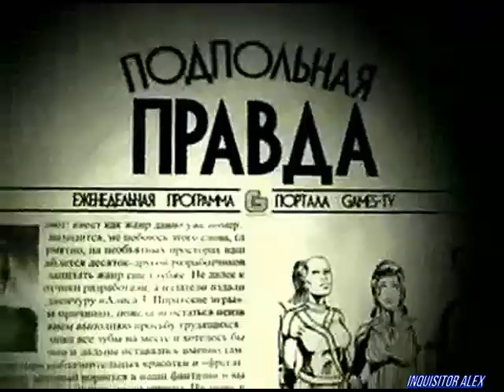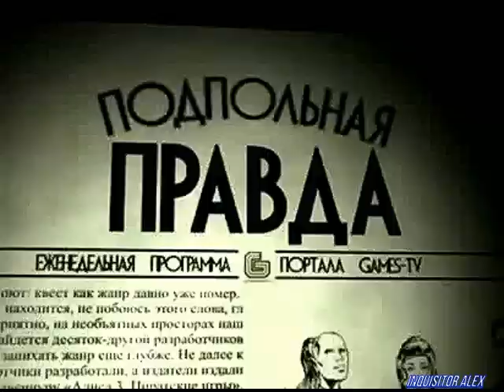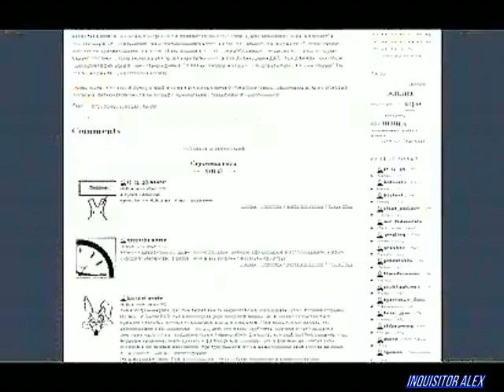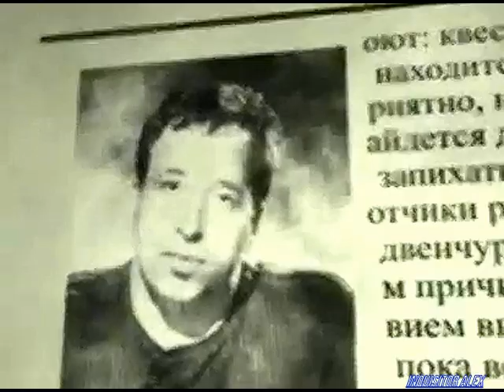18 - Подпольная Правда (Games TV, 24.01.2008 год){Александр Глаголев}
18-ый выпуск: А. Подшибякин — роман «Игрожур»
«Подпольная правда» знакомит зрителей с романом Андрея Подшибякина «Игрожур». Знаменитый автор Game.exe (известный читателям под псевдонимом Андрей Ом) попытался нарисовать новый портрет «героя нашего времени» - игрового журналиста. А что из этого вышло, вы узнаете из нашей передачи.